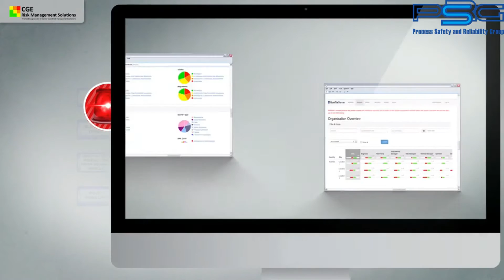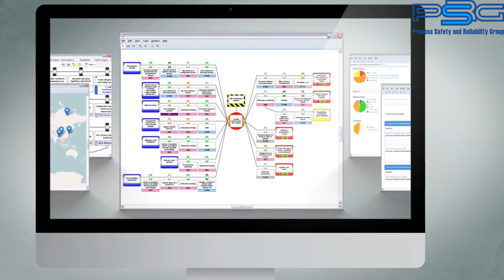PSRG BowTie Video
PSRG is delighted to announce their partnership with CGE Risk Management Solutions.  CGE is a market leader in “barrier based risk management-solutions”, helping companies all over the world to improve their operations by visually communicating and managing enterprise and operational risks with BowTieXP. Their products AuditXP and IncidentXP also enable the user to actively monitor controls and improve learning from incidents. With the latest addition to their product portfolio, BowTieServer, it’s even possible to solve some of the harder problems in risk management. For example the useful aggregation of risks, tracking barrier performance over time and getting reports off the shelf and into the organization.

Supported by 50+ consultancy partners like PSRG globally, CGE Risk Management successfully serves 1250+ clients in industries ranging from high hazard industries to financial institutions. Working in close cooperation with several industry leading clients, universities, regulators and governmental bodies worldwide, CGE Risk Management Solutions constantly focuses on developing new concepts into practical software solutions.